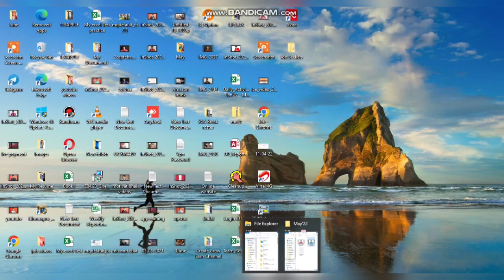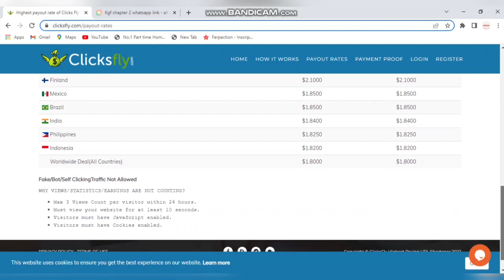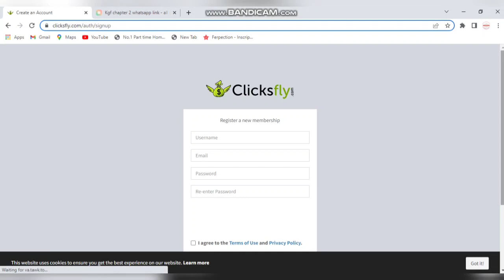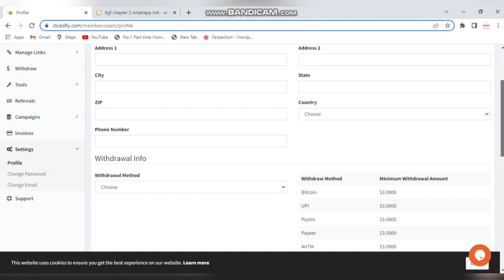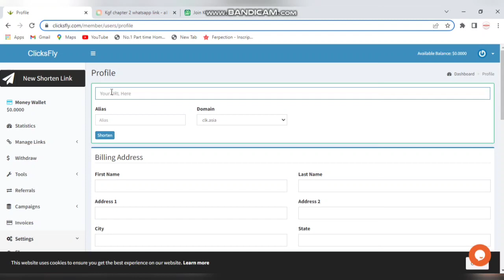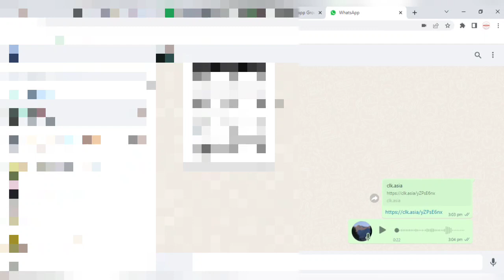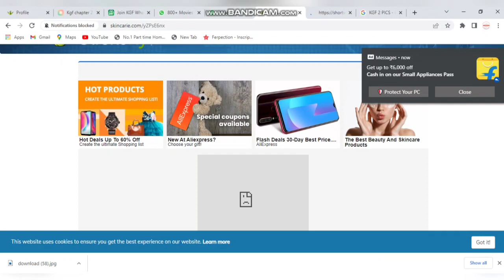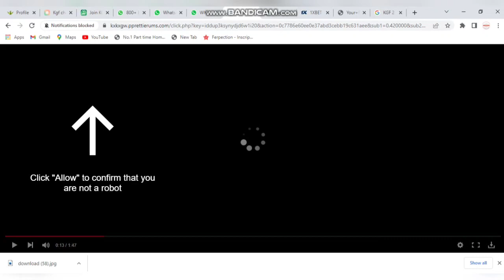रोज़ 5000/- कमाओ सिर्फ Google पर search करके| Work from Home Jobs| Typing Work| Data Entry Work|Paytm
रोज़ 5000/- कमाओ सिर्फ Google पर serch करके| Work from Home Jobs| Typing Work| Data Entry Work| Paytm

mannukitech

typing jobs

excellent income

Data entry

Bussiness opportunities